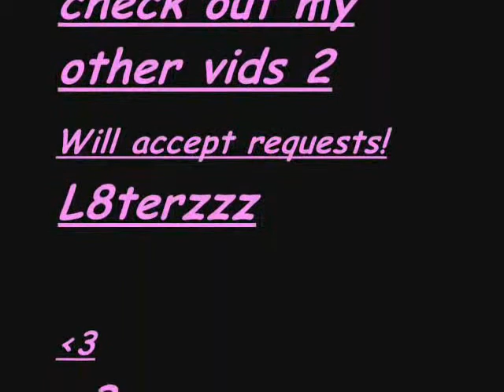Patty Thompson Tribute! Ft Kidd and Liz xD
My Thompson sisters tribute!
Song: 1337 Beat
Artist: i dunno :/